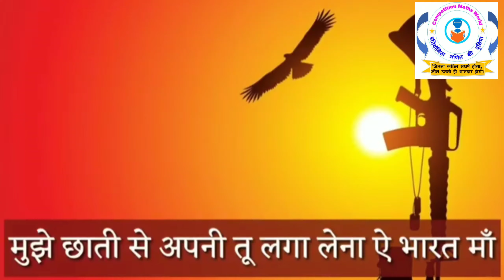Happy independence day 26th January 2020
Girl Join Whatsapp Group -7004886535